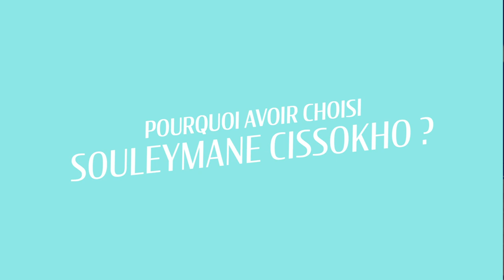Arthur H, Marie-Agnès Gillot, Souleymane Cissokho Boxeuse Amoureuse | En Cabine | La Seine Musicale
L'interview Marie-Agnès Gillot et ArthurH 📽️
Un pianiste, un boxeur et une danseuse sur une même scène ! C’est l’idée d’ArthurH, Sur une invitation de MarieAgnèsGillot, pour la soirée concert inédite de La Boxeuse Amoureuse, avec SouleymaneCissokho sur la scène de l'Auditorium de La Seine Musicale.

Parmi les promesses de la soirée, la chanson « La Boxeuse Amoureuse » – dont le clip a été vu plus de 3 millions de fois et dans lequel Marie-Agnès Gillot danse avec Roschdy Zem – aura une place toute particulière. Pour cette création scénique, c’est avec le boxeur ChampionDeFrance Souleymane Cissokho qu’elle « combattra ».

Les 21 & 22 septembre 2020 à La Seine Musicale 🥊 ❤️

La Seine Musicale, L'île de tous les spectacles !
🎵 Salle de concert à Paris - Boulogne-Billancourt (92) sur l'Ile Seguin 🇫🇷

👉 Cultive tous les arts vivants
👉 Deux salles : Auditorium &